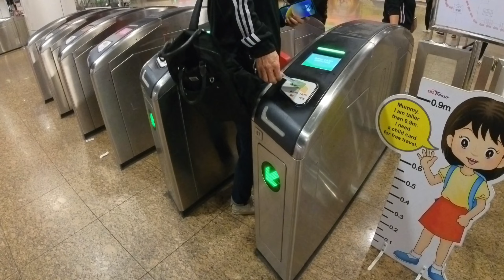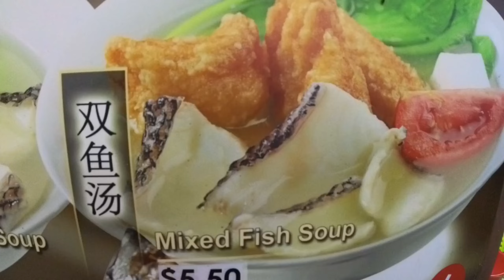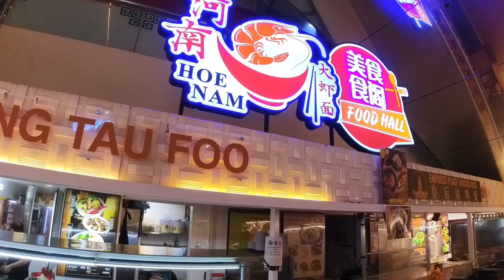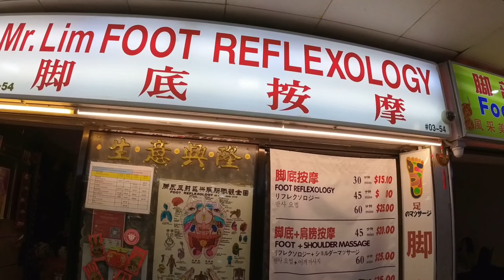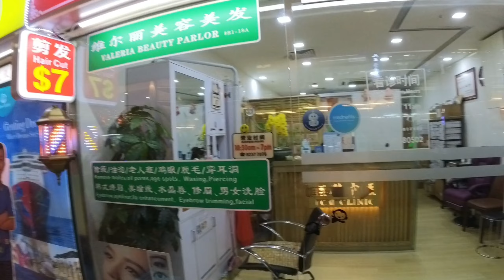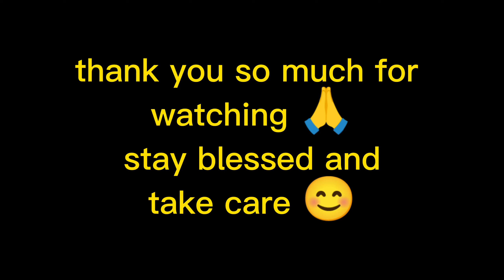food hunting 🍜🥗🦞 & foot massage 👣💆in Chinatown SG